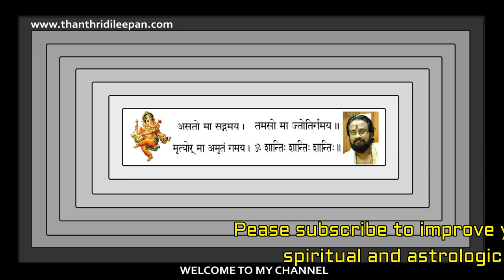നിങ്ങളുടെ പേരിന്റെ ആദ്യാക്ഷരം "E" ആണെങ്കിൽ .....II IS YOUR NAME START WITH "E".